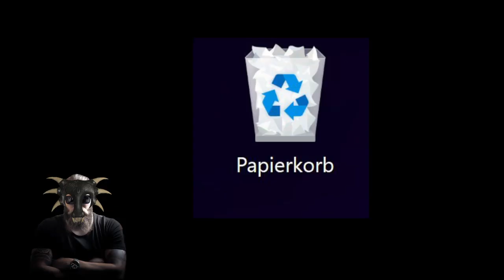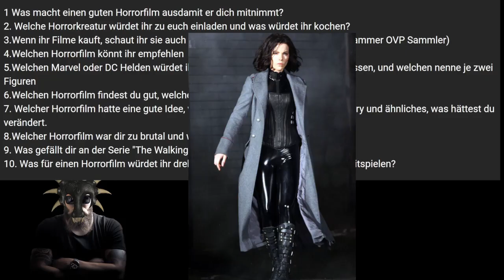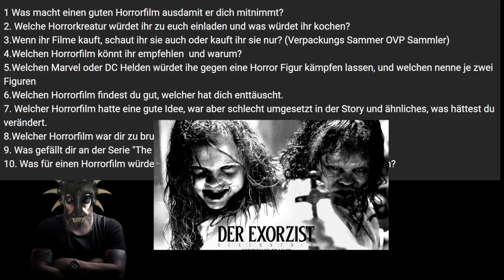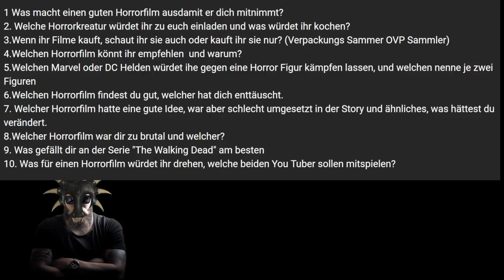Ein Fragen-TAG zu Filmen vom Schnackbait - Gunni getaggt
Na dann rauschen wir mal durch die Fragen durch...

Reactions auf Alles:
Filme, Geister, Ufos, Geschichte, Reallifestorys, andere Youtuber und mehr.
*Aktiv wird dieser Kanal erst seit Mitte 2023 betrieben.
Der Account besteht zwar schon seit 2016, jedoch habe ich erst Mitte 2023

Abo nicht vergessen ;-) Danke!

Gestützt vom Recht der freien Meinungsäußerung - Zitatrecht, Satire!
Kunstfigur (Mein Kanal) reagiert auf Kunstfiguren (Andere Kanäle) ...zumindest Ab und An. Was ich sage ist rein subjektiv und spiegelt nur meine Meinung wider.

Impressum:
Laut § 5 TMG betrifft die Impressumspflicht geschäftsmäßige Dienstanbieter, was bei meinem Kanal nicht der Fall ist. Der Kanal ist einzig und alleine mein privates Projekt, § 18 des Medienstaatsvertrages steht, "dient er ausschließlich persönlichen Zwecken". Das BMJ ist der Meinung, dass ich kein Impressum angeben muss.